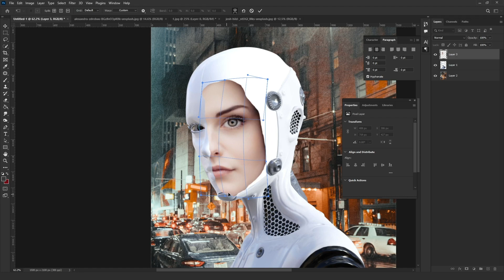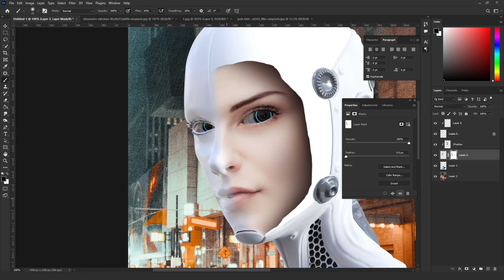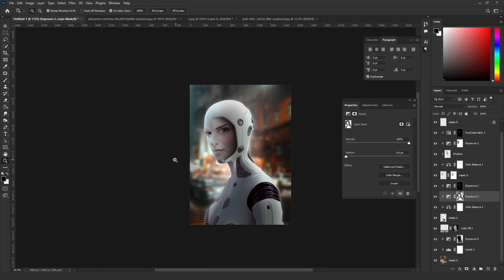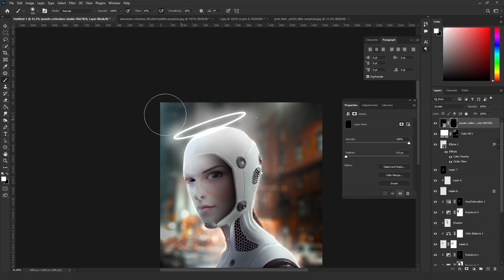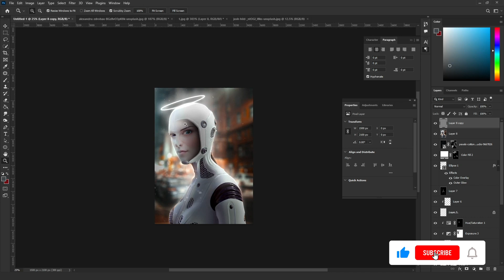What if a chat gpt has a face A.I. | Digital art